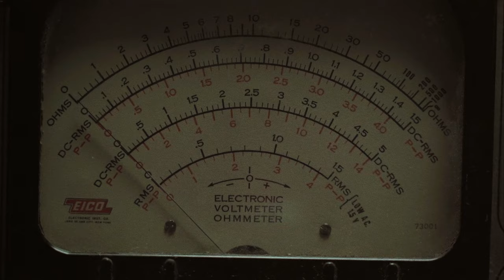Traffic. - Tap In (Official Music Video)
Traffic. - Tap In

PRODUCTION:
DIRECTED BY: ROGELIO GONZALEZ @virtualillusions_
DIRECTOR OF PHOTOGRAPHY: ROGELIO GONZALEZ
DRONE: ALEXANDER ROSE @6lack.whit9
EDITOR: ROGELIO GONZALEZ
COLORIST: KINAN CHABANI @kinanchabani

CAST:
FEMALE LEAD: MAC WILSON @bighairmack